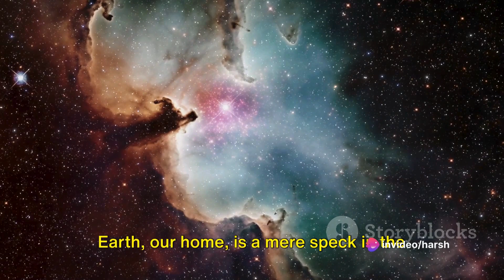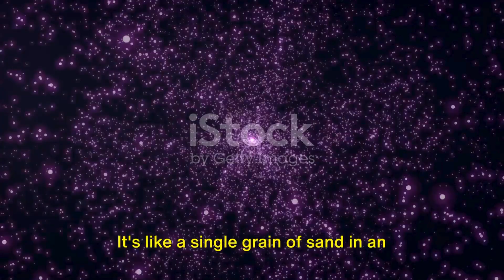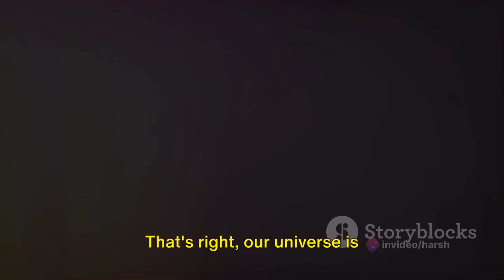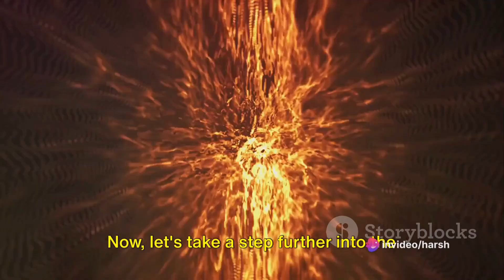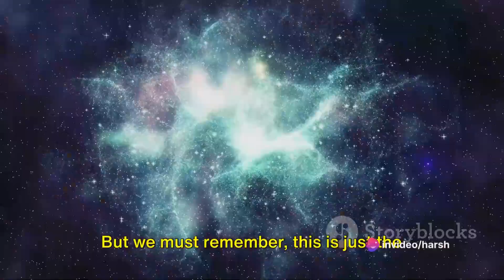10 Most Mind-Blowing Facts About the Universe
10 Most Mind-Blowing Facts About the Universe

Prepare to embark on an awe-inspiring adventure through the vast depths of the cosmos! In this incredible video, we will unveil the top 10 mind-blowing facts about the universe that will leave you questioning everything you thought you knew. From mind-boggling dimensions to mind-bending time dilation, each fact will take you further into the mysteries of our existence. Join us as we explore the wonders of black holes, galaxies, and the secrets that lie beyond our own solar system. Brace yourself for an unforgettable journey filled with captivating visuals and mind-expanding knowledge. So sit back, relax, and get ready to have your perspective of the universe completely transformed!

The universe
Mind-blowing facts about the solar system
10 mind-blowing facts about the universe
Space facts
Facts about the solar system
Universe
Beautiful facts about space
Universe facts
Mind-blowing facts about the universe
Interesting facts
Amazing facts
Strange facts about the universe
Facts

OUTLINE:

00:00:00 Introduction to the Universe
00:00:34 The Size of the Universe
00:01:36 The Age of the Universe
00:02:07 The Speed of Light
00:02:41 The Multiverse Theory
00:03:37 The Mystery of Dark Matter and Dark Energy
00:04:40 Conclusion